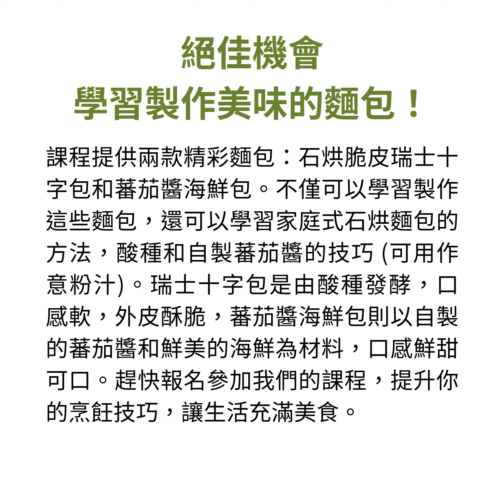Tomato Sauce Seafood Bread + Swiss Cross Bread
現在有個絕佳機會學習製作美味的麵包！課程提供兩款精彩麵包：石烘脆皮瑞士十字包和蕃茄醬海鮮包。不僅可以學習如何製作這些麵包，還可以學習家庭式石烘麵包的方法，酸種和自製蕃茄醬的技巧 (可用作意粉汁)。瑞士十字包是由酸種發酵，口感軟，外皮酥脆，蕃茄醬海鮮包則以自製的蕃茄醬和鮮美的海鮮為材料，口感鮮甜可口。趕快報名參加我們的課程，提升你的烹飪技巧，讓生活充滿美食。

[課程內容]
1. 實習:石烘脆皮瑞士十字包 (2個8吋) Swiss Cross Bread
2. 示範: 酸種
3. 實習: 蕃茄醬海鮮包 (6個6吋) Tomato Sauce Seafood Bread
4. 示範:自製蕃茄醬 (可做意粉汁)
5. 實習: 兩款手搓包, 拍包, 分包